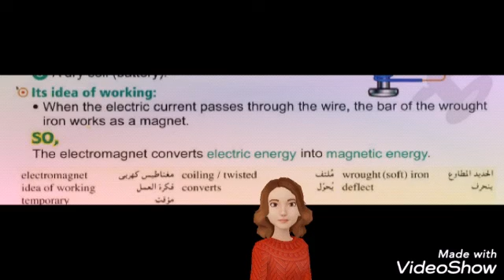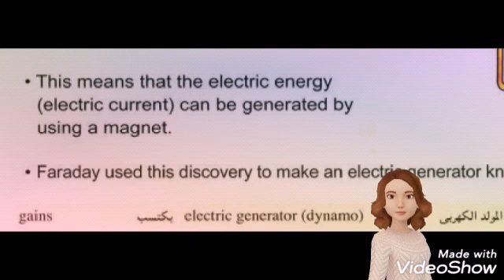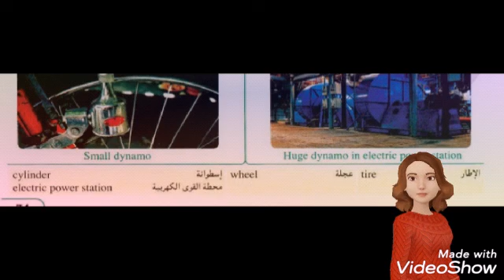كلمات درسmagnetism and electricity سنة خامسة مع ميس عبير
تعالوا نتعلم صح مع ميس عبير
لينك صفحة الفيس التعليمية